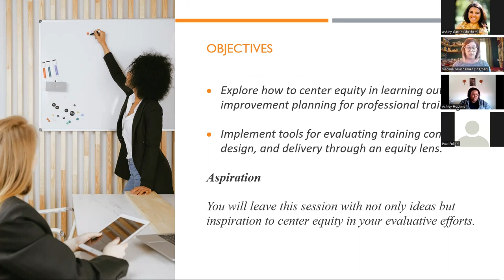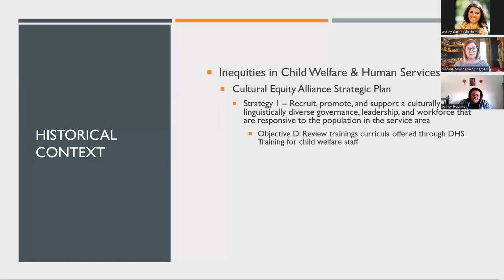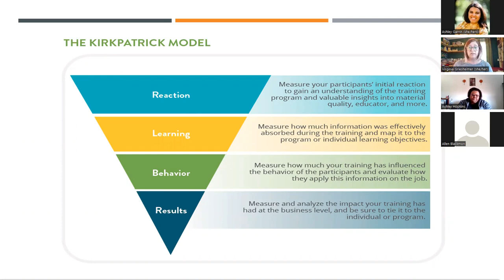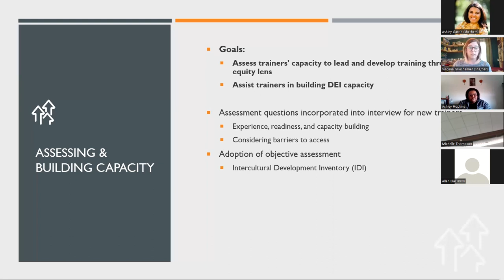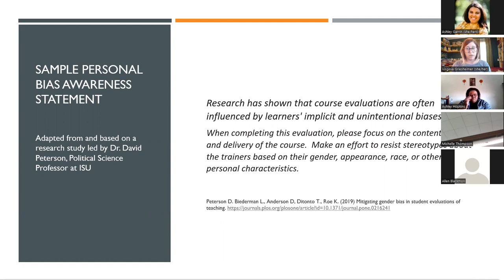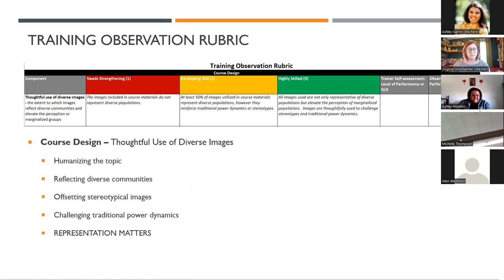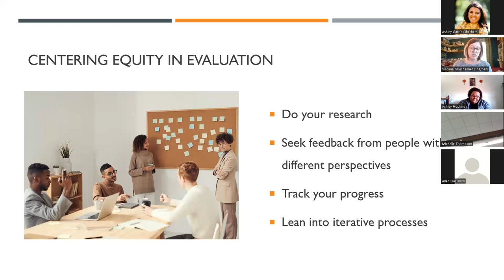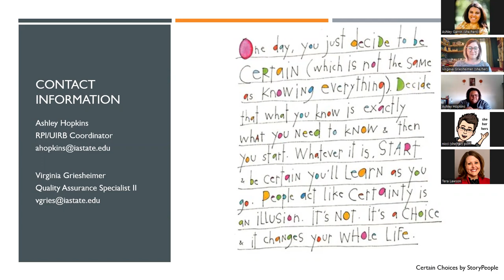ISCORE 2022: Learning Outcomes Improvement Planning Through an Equity Lens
Learning Outcomes Improvement Planning Through an Equity Lens, presented by Virginia Griesheimer and Ashley Hopkins